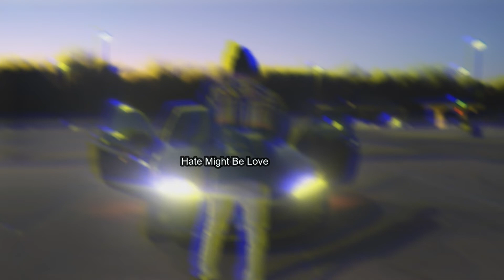Hmbldestin Podcast: Running A Business, Don't Give up, And Money Come & Go